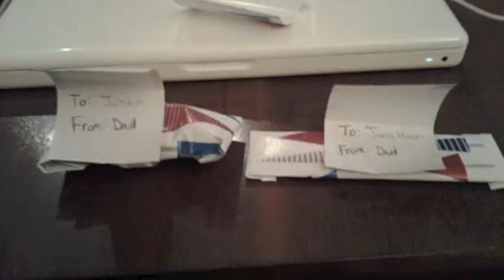Hey Jimmy Kimmel, I gave my kids a terrible present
The little one gets a bolt, a washer, and a nut. The older one gets a 512MB old stick of RAM. Merry Christmas!